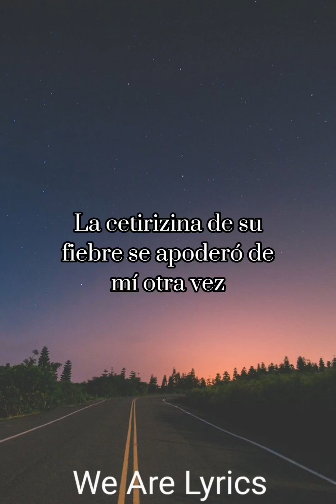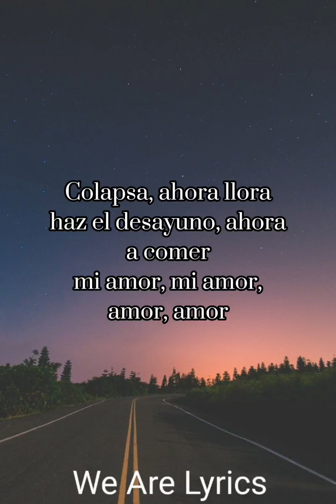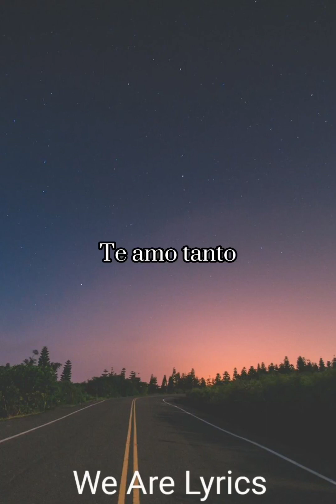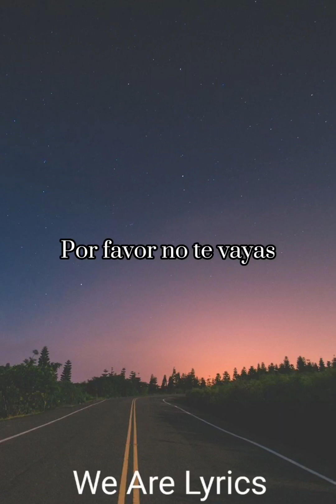Breezeblocks - Alt- J (Tinlicker Remix) (Subtitulada En Español)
52. Breezeblocks canción de Alt-J subtitulada en español
Video original de la canción: